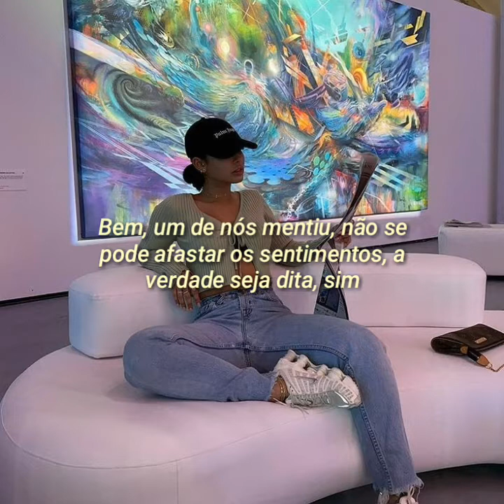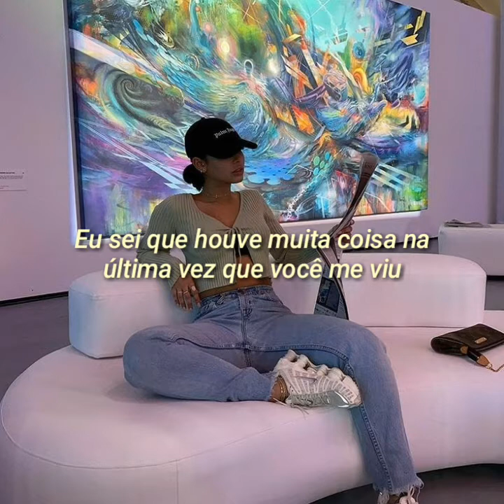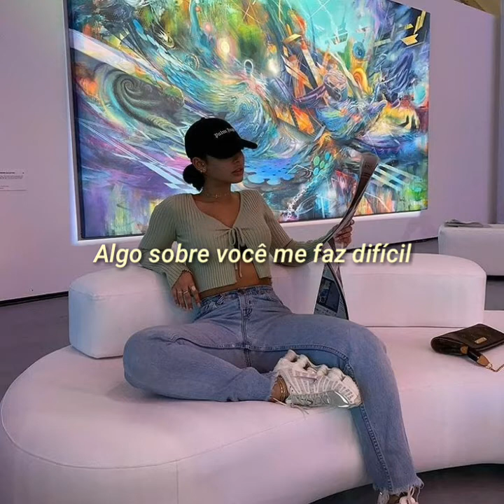Niki - I LIKE U (Tradução)